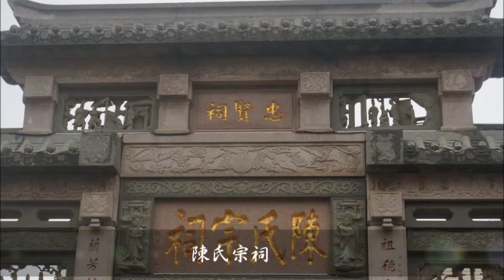13陳氏宗祠